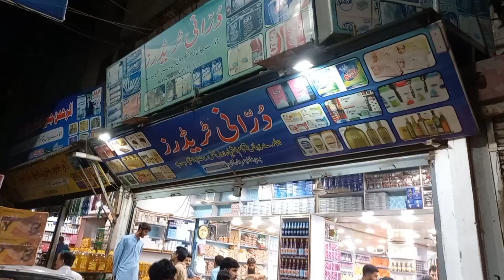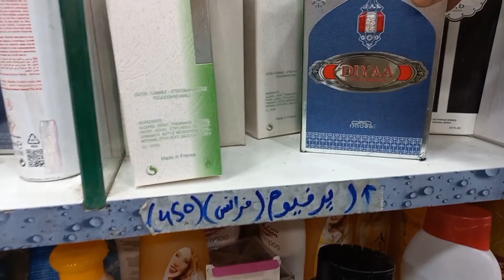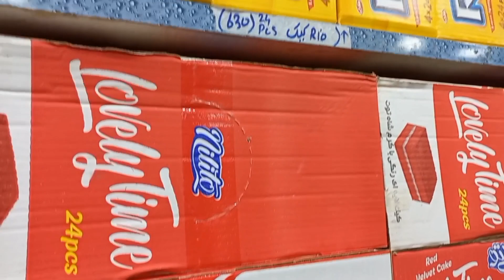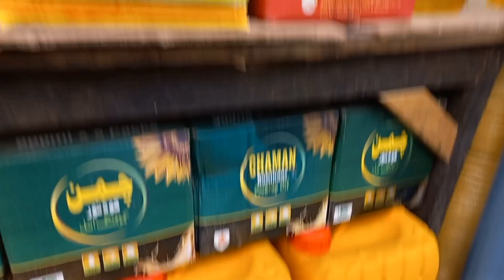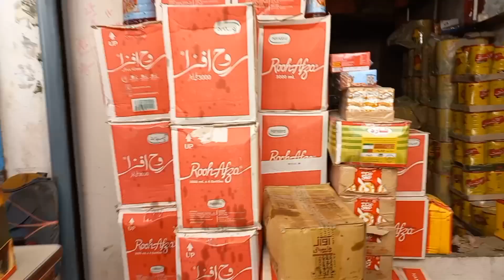Irani cooking oil & ghee l Durrani traders l Irani product wholesale market l 27-july-2023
I hope u all are doing well, I'll let u all know about Irani product, It's great and reasonable for everyone So , keep visiting my channel. if you're looking good with cheapest price  .